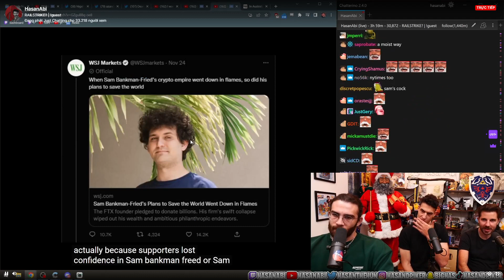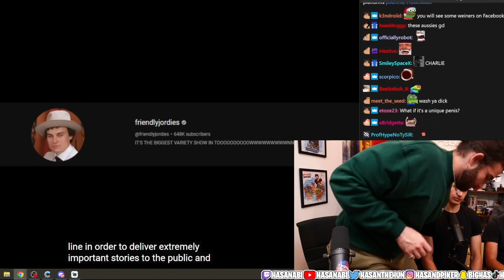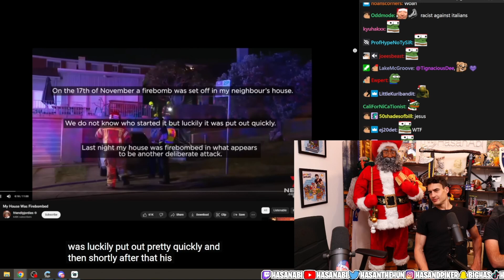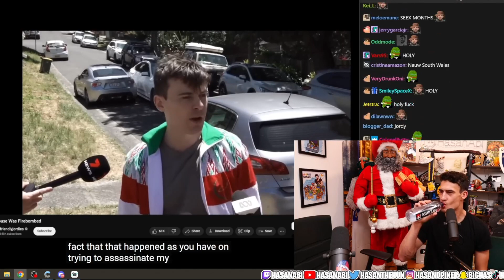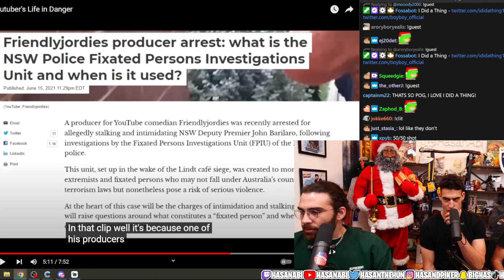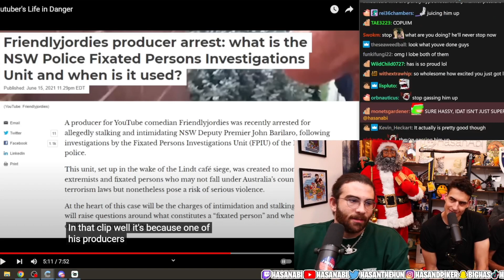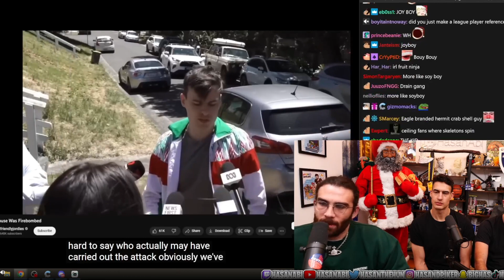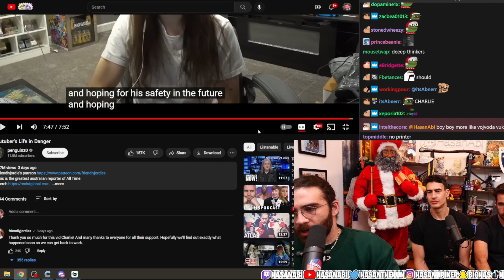YouTuber House Was Firebombed | HasanAbi reacts to Penguinz0 (Moistcr1tikal )